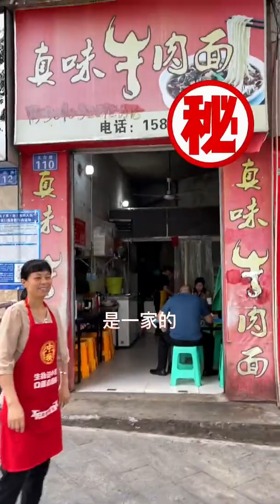50元在內江能吃到什麼？ 3碗牛肉麵兩個蛋，香菜小米辣吃到爽！ 【火鍋車手吃遍全國】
內江牛肉麵，香菜小米辣吃到爽，3碗麵兩個蛋才49元？
YouTube的朋友們大家好，我是火鍋車手😉
一個被美食耽誤的賽車手😁
在這裡真實記錄我每天的美食生活
鍾情路邊攤，踏遍小餐館~
開著小皮卡，全國去打卡~
50元在內江能吃到什麼？ 3碗牛肉麵兩個蛋，香菜小米辣吃到爽！ 【火鍋車手吃遍全國】
牛肉麵 美食吃播 雞蛋 香菜 小米辣 "我们的视频着重展示美食制作过程，所有食材的来源都符合合法和道德标准。"